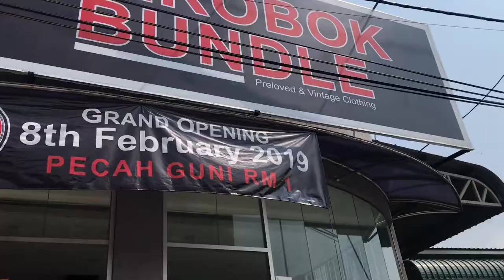Things to do in Gombak during weekend!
Here are some listed you can go during your stay at Gombak (with low budget!!)

- Greenwood breakfast (near shell)
- New opening Thrift/Harajuku Bundle at Sri Gombak
- Lunch at Jelira Molek
- New opening Gerobok Bundle
- Dinner probably Roti Canai beratur?